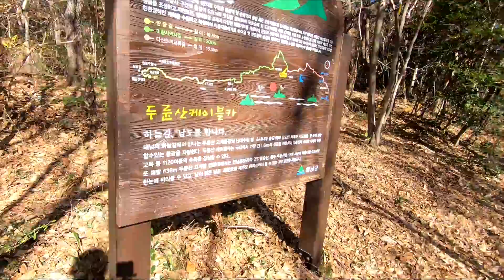해남의 명산 두륜산 환종주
해남 두륜산을 대흥사-노승봉-가련봉-두륜봉-도솔봉-연화봉으로 한바퀴 돌고 왔습니다.